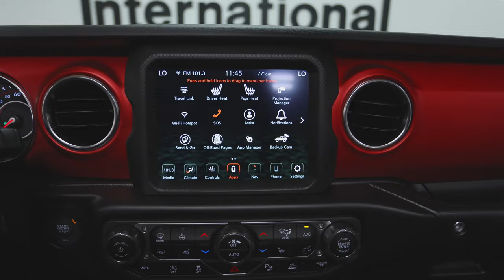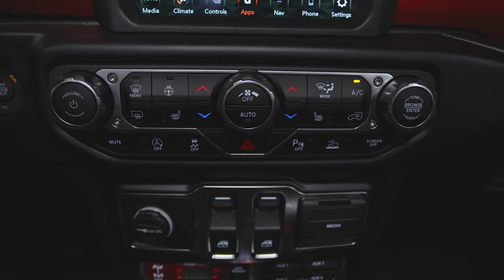2022 JL Jeep Wrangler Unlimited Ozark Mountain Edition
This is our 2022 JL Jeep Wrangler Unlimited Ozark Mountain Edition, finished in stunning Firecracker Red Clear Coat, complimented by lots of Carbon Fiber and a Custom Black/ Yellow Leather w/ Yellow Stitching interior! Lots of custom parts, this Jeep is ready for the trails or a highway road trip, ether way it's guaranteed to be the baddest Jeep around!  The new JL Wrangler Unlimited is completely redesigned, Jeep took all the quality that we know and love on the JK, the toughness and off road capability, and just added the amenities of a luxury SUV. Not to mention, they also beefed up the off road and trail capabilities as well. Making this the ultimate highway/trail monster!  Total lift and suspension is completely covered by original Jeep manufacturer warranty!

-3 year/36,000 miles Options/Build: -Mopar OEM 2" Lift Kit with Fox Shocks (Jeep Authorized Dealer Installed)
-Nitto Terra Grappler G2 A/T 37x12.5 R17 -Fuel 17' Wheels -Rough Country Side Steps
-Rough Country JEEP SPARE TIRE RELOCATION BRACKET
-Rough Country 9500lb Synthetic Rope Winch
-Rusty's Winch Mounting Bracket  -Stubby Antenna
-Custom Black & Red Leather w/Red Diamond Stitching

Factory Options: -Cold Weather Group: Heated Front Seats, Heated Steering Wheel, Remote-Start System -Trailer Tow and Heavy-Duty Electrical Group Auxillary Switches 700-Amp Maintenance-Free Battery Class II Receiver Hitch 7- and 4-Pin Wiring Harness -LED Lighting Group Front LED Fog Lamps LED Premium Reflector Headlamps Daytime Running Lamp LED Accents LED Tail Lamps -Safety Group Blind-Spot and Cross-Path Detection ParkSense® Rear Park-Assist System -Steel-Bumper Group Steel Front Bumper Steel Rear Bumper -Hardtop Headliner by Mopar® -Stainless Door Sill Guards by Mopar® -8-Speed Automatic 850RE Transmission Selec-Speed Control -3.6L V6 24V VVT eTorque Engine -Windshield with Corning® Gorilla® Glass -Body-Color 3-Piece Hard Top Freedom Panel Storage Bag Rear Window Defroster Rear Window Wiper / Washer No Soft Top -Body-Color Rubicon Highline Flare -Hinge-Gate Reinforcement by Mopar® -Integrated Off-Road Camera